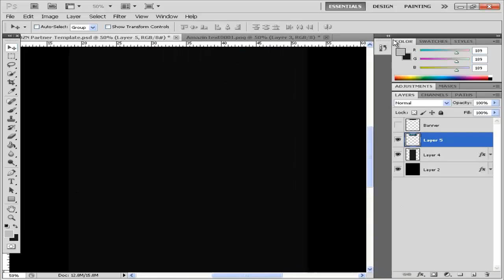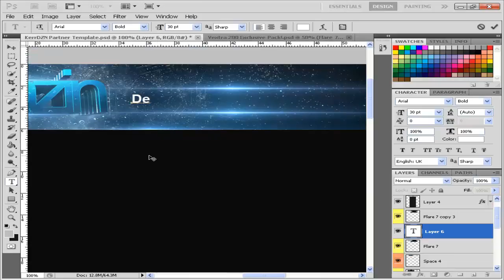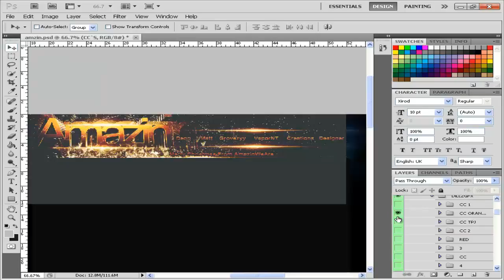DiLLZGFX | Speedarts - Speedart-AmazinWeAre RC -DiLLZ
READ-

T H E  D A R K  K N I G H T  R I S E S  T R I L O G Y  - C O M I N G  S O O N

Yo wassup guys , im back sorry for the inactivity lately its mainly because my laptop (windows7) has a password coz of my parents :/ so yeh its sucks right now . But i got everything on my xp computer LOOL . This was a partnered background for AmazinWeAre please L I K E  ,   C O M M E N T  A N D   S U B S C R I B E ! ! ! .

       ~ AVAILABLE ON MY CHANNEL ~
FREE GFX PACK
CC PACK
SPACE PACK
COMING SOON TEXTURE PACK
ALL ON MY CHANNEL :)

                                    ~A BG i did for AmazinWeAre~

"photo manipulation" "envo" "clan rc" "c4d" "cinema4d" "DILLZGFX" "hazeGFX" "epi1" "desktop wallpaper" "aquatine' 'dark knight '. "Wallpaper (Exhibition Subject)" "aaron nanoo"""12obot GFX PACK SONGS SOAR RC recruitment challenge this week july june august 2012 month